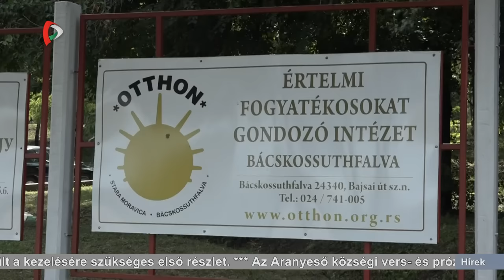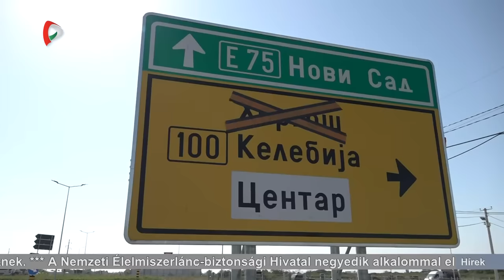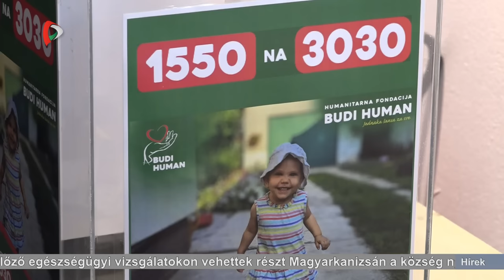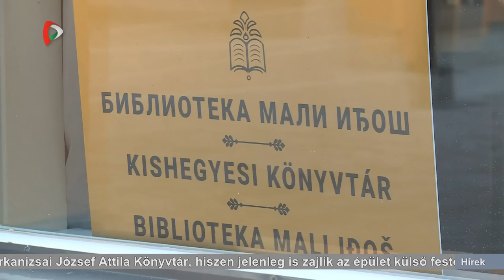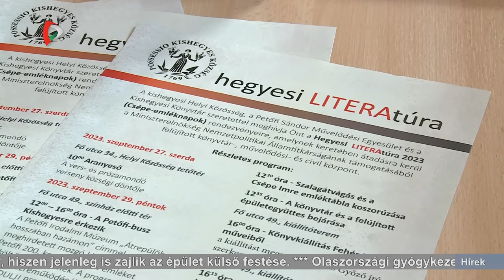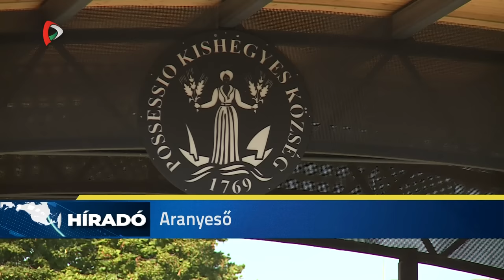Híradó – 2023.09.27. 17.30h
A Híradó főbb témái:
- Nemzeti gyásznap van Szerbiában.
- Lezárták a forgalom előtt a Zentai út egy részét a szabadkai víztisztítónál.
- Megújul a magyarkanizsai József Attila Könyvtár.
- A községi vers-és prózamondó versennyel kezdődött a Hegyesi LITERAtúra, azaz a Csépe-emléknapok rendezvénysorozat Kishegyesen.
- Megelőző egészségügyi vizsgálatokon vehettek részt Magyarkanizsán a község nyugdíjasai.
- Méznapokat tartanak Szabadkán.